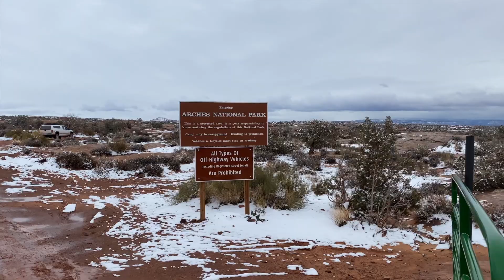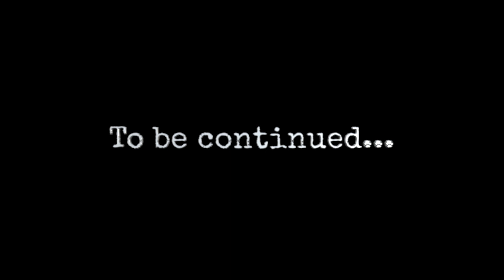Exploring Utah - A Winter Adventure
In this video, Goose & I finally find our way to Utah to do some overlanding.  We were amazed at just how gorgeous Utah is in person.  From all the different trails, to campsites, and even just driving throughout the state on the highways provided scenes which were just jaw-dropping.

We barely scratched the surface of what Utah has to offer and we look forward to coming back to Utah when the weather is a little warmer to do much more exploring.  This is the first of two videos of our trip.

We hope you enjoy the video & are all healthy & safe!!!